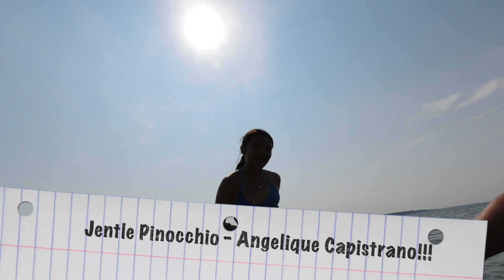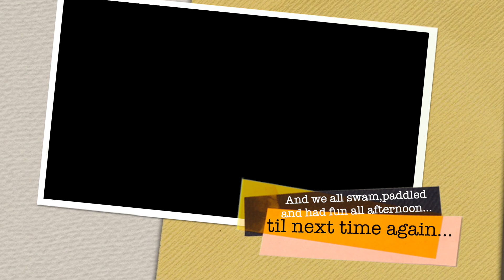JLK's Staycation Summer PaddleBoarding Suffolk 2020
Had a lovely day with Pareng Ray and Roisin and Matt and Tala Rose by Wrabness in Suffolk,with some paddle boarding and swimming and diving and a whole lot of nothing but fun lol